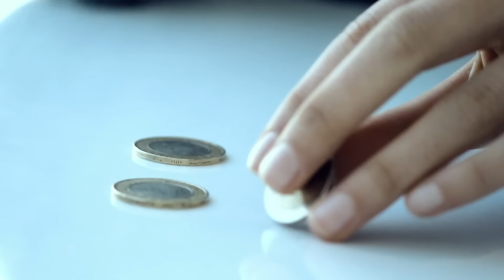Yusuf Metin - Kıyısız Deniz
Yusuf Metin'in, Armoni Müzik etiketiyle yayınlanan "Kıyısız Deniz" albümünde yer alan "Kıyısız Deniz" isimli şarkısı, video klibiyle netd'de.